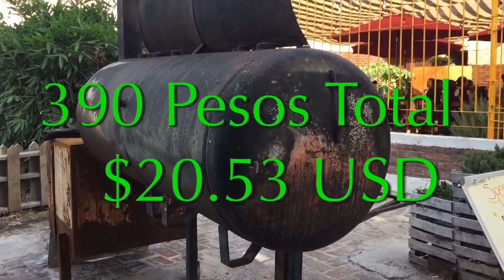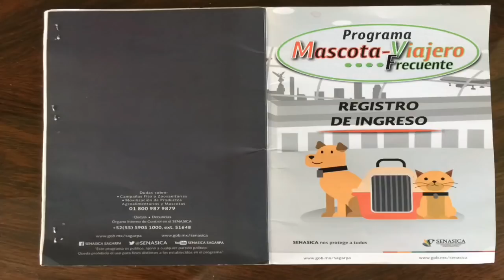Retired Life in Mexico.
150 Watt Mono Solar Panels

150 Watt Mono Solar Panels